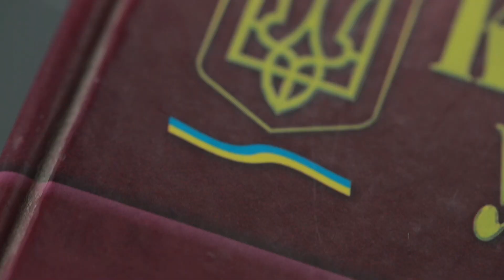Чи є Вакцинація Обов'язковою? Чи Потрібно Носити Маску? Все про Вакцинацію.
Ми живемо в епоху пандемії, і вакцинація це дуже хвилюючим питанням. Дмитро Туровець професійний юрист, і в цьому відео він розкаже все про вакцинацію, а саме: чи можна заставити людину робити вакцину, які вакцини є обов'язковими, що робити якщо ви не хочете вакцинуватись, чи потрібно носити маску та чи є це законним?

36.6 TV – канал для тих, хто дбає про себе, веде здоровий спосіб життя та прагне жити активно і в задоволення. На каналі для вас багато корисної і змістовної інформаці, щоб залишатися повним сил та енергії. Як харчуватися правильно і збалансовано, як профілактувати різні захворювання та як наші звички впливають на якість життя. Телеканал 36.6 – усе, щоб залишатися здоровим, активним та щасливим!